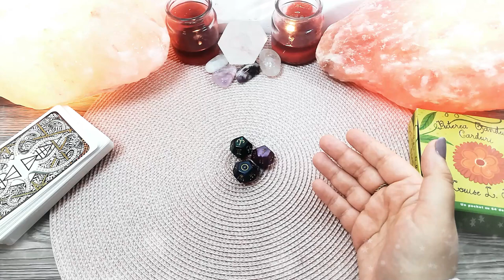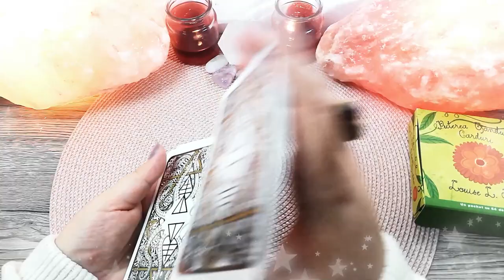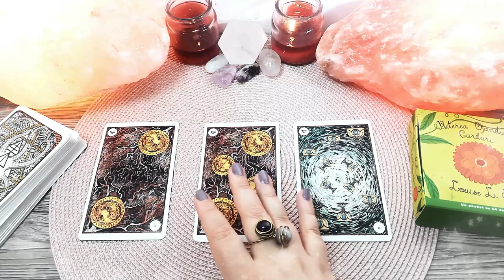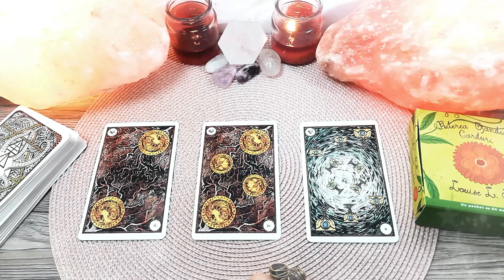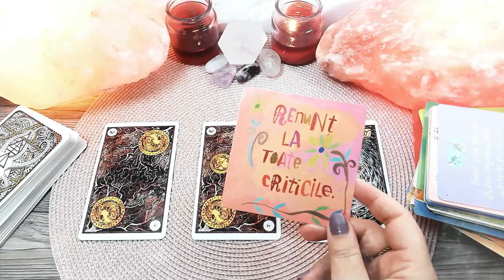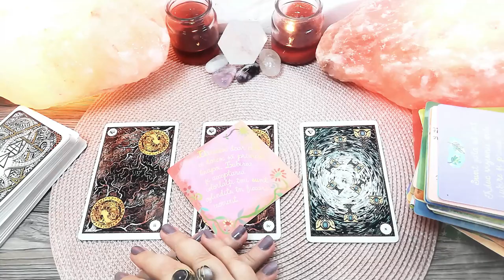CAPRICORN ♑️ Martie 2021 | Succesul vine când renunțați la idei învechite | TAROSCOP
În această etalare de tarot găsești mesaje și ghidare intuitivă pentru zodia CAPRICORN pentru luna Martie 2021. Luna Nouă din Pești pe data de 13 Martie este momentul ideal ca să publicați un articol, o carte sau să inițiați o campanie publicitară. Conjuncția Venus-Soare din 26 Martie este momentul ideal să renovați sau redecorați locuința.  Luna Plină în Balanță din 28 Martie le aduce Capricornilor succes și recunoaștere profesională.

Introducere 00:00
Evenimente Astrologice 00:19
Horoscop 36:33
Zaruri 42:05
Tarot 44:34
Oracol 49:04

• 3 Martie ora 19:09 – Sextil Venus/Uranus

• 4 Martie ora 05:30 – Marte intră în Gemeni

• 5 Martie ora 05:27 – Conjuncția Mercur/Jupiter

• 11 Martie ora 02:00 – Conjuncția Soare/Neptun

• 13 Martie ora 12:21 – Luna Nouă în Pești (23°03’)

• 14 Martie ora 06:07 – Conjuncția Venus/Neptun

• 16 Martie ora 00:27 – Mercur intră în Pești
• 16 Martie ora 20:25 – Sextil Soare/Pluto

• 18 Martie ora 19:19 – Sextil Venus/Pluto

• 20 Martie ora 11:38 – Soarele intră în Berbec (Echinocțiu de Primăvară)

• 21 Martie ora 16:17 – Venus intră în Berbec

• 22 Martie ora 01:34 – Sextil Mercur/Uranus
• 22 Martie ora 04:34 – Trigon Marte/Saturn

• 24 Martie ora 05:26 – Cuadratura Mercur/Marte

• 26 Martie ora 08:57 – Conjuncția Soare/Venus în Berbec (5°50’)

• 28 Martie ora 21:48 – Luna Plină în Balanță (8°18’)

• 30 Martie ora 06:23 – Conjuncția Mercur/Neptun
• 30 Martie ora 18:46 – Sextil Venus/Saturn

• 1 Aprilie ora 00:04 – Sextil Soare/Saturn